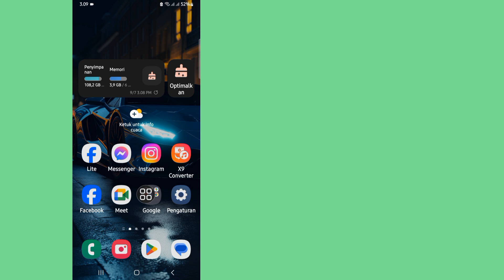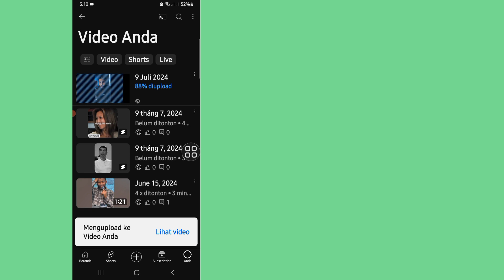CARA UPLOAD video short di youtube TERBARU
di video kali ini saya akan tunjukkan CARA UPLOAD video pendek di youtube TERBARU